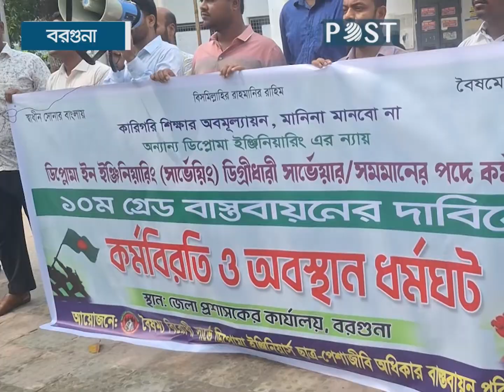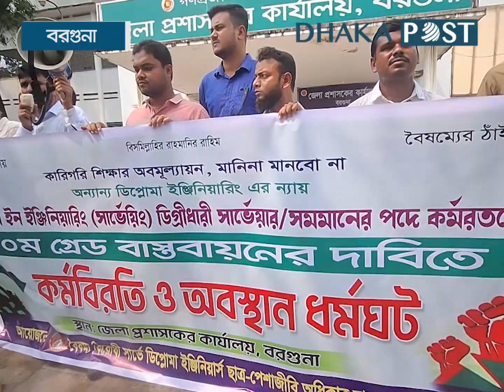১০ম গ্রেডের দাবিতে ডিপ্লোমাধারী সার্ভেয়ারদের কর্মবিরতি | Barguna News | Dhaka Post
বরগুনায় সরকারি সার্ভেয়ারদের বেতন স্কেল ১০ম গ্রেডে উন্নীত করার দাবিতে কর্মবিরতি ও অবস্থান ধর্মঘট কর্মসূচি পালন করেছেন ডিপ্লোমাধারী সার্ভেয়াররা.